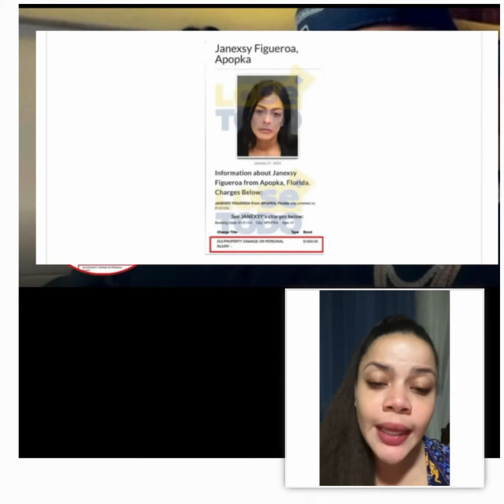Esposa de Arcángel fue detenido por atropellar a una persona y causar daños materiales